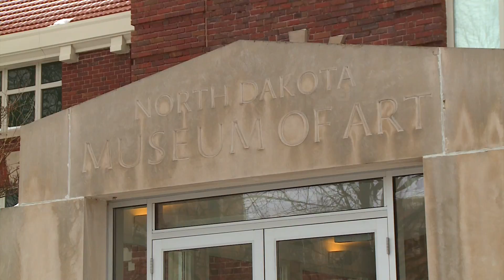Prairie Pulse 1331; Scott Davis, Terry Jelsing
Interview with ND Indian Affairs Commissioner Scott Davis. Davis talks about the newly installed Native American Hall of Honor, and other issues facing Native Americans in North Dakota, including housing, jobs, and casinos. Also, a North Dakota Council on the Arts sponsored story on Rugby artist Terry Jelsing's spirit wall that he designed for the Spirit Lake tribe at Fort Totten.

Production funding is provided by the North Dakota Council On The Arts and by the members of Prairie Public.